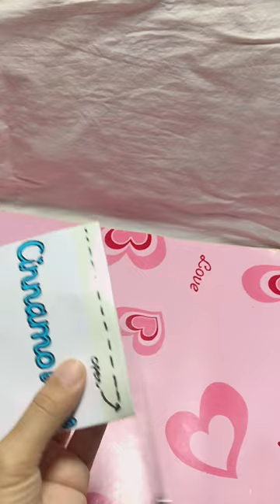mini Cinnamoroll squish blind bag 💙